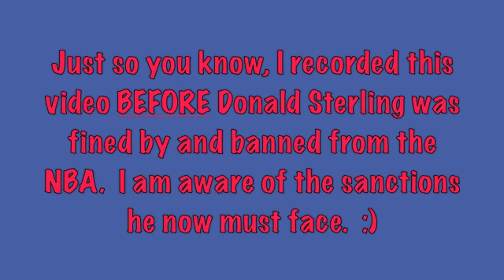Donald Sterling: He's OUTTA THERE...sorta. Top of the BLOGS! Extra #5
Roxstars,

I made this video this afternoon on my lunch break before we knew what would happen to Donald Sterling.  Still decided to weigh in and give you all a chance to weigh in as well.

itsrox

xoxo